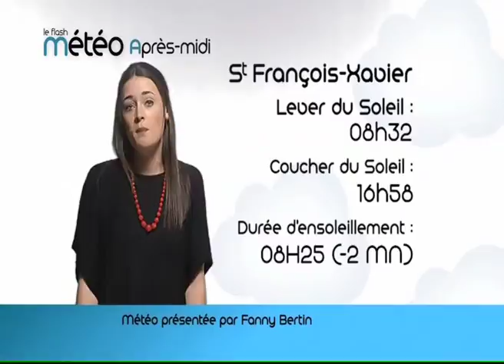131202 La quotidienne P2